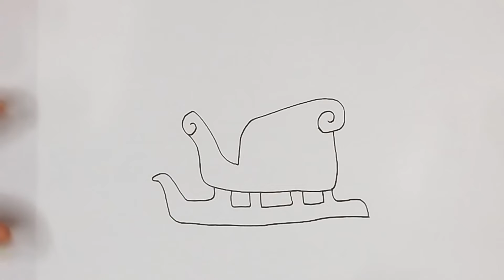Chariots image for kids to draw/easy drawing images/sketch colouring/pencil drawing